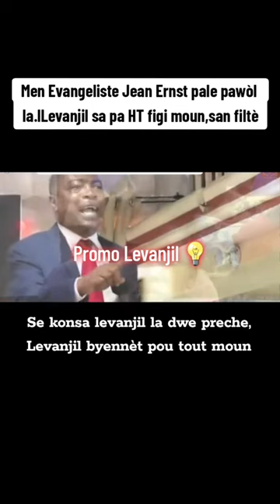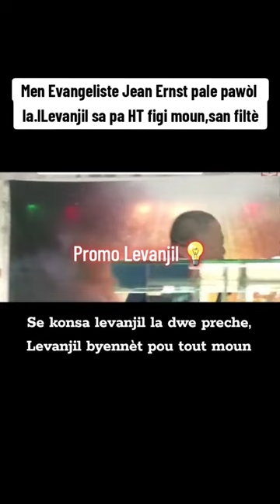Ki group kraze Haiti